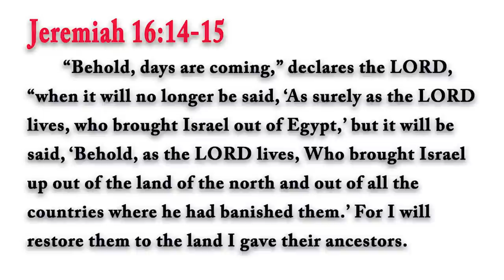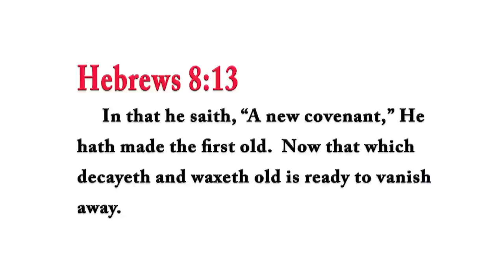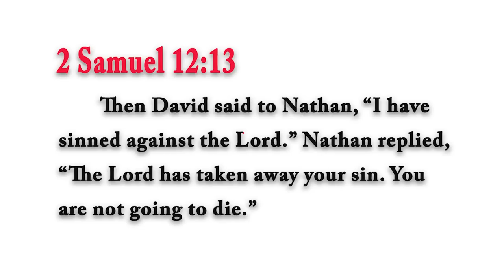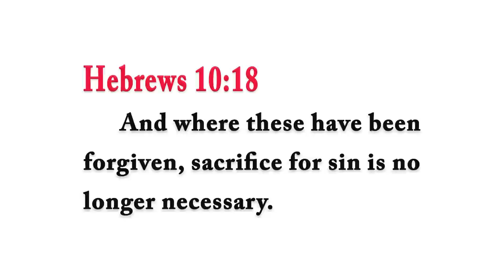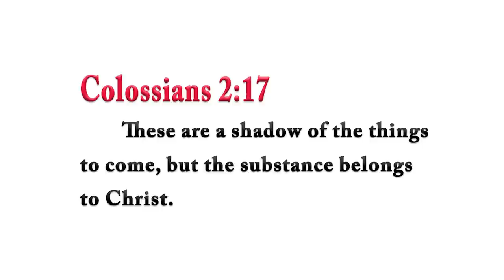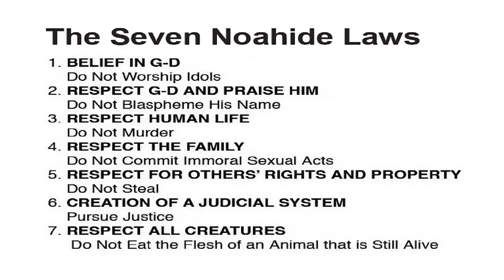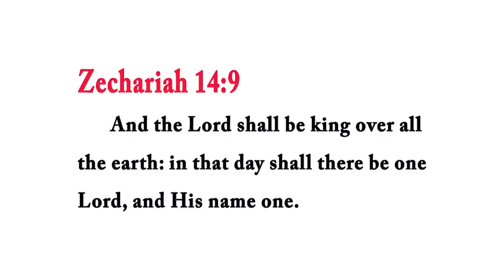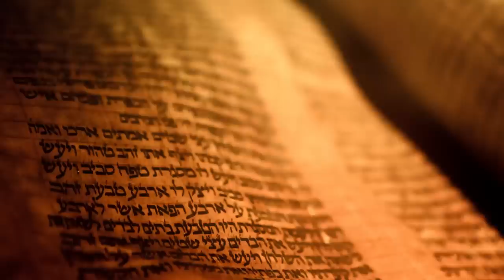We are living in prophetic times! Rabbi Tovia Singer delivers powerful Dallas lecture with Beyneynu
Let’s Get Biblical Study Guide (Volume 1 & 2) us combat aggressive evangelization in Israel